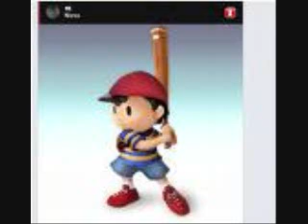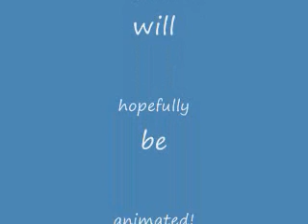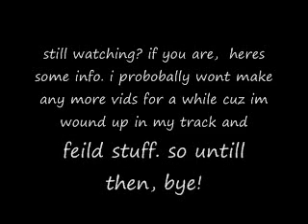random ssbb persons prt 2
YO! my 2nd brawl vis. and it has music!1 well, hope you enjoy!